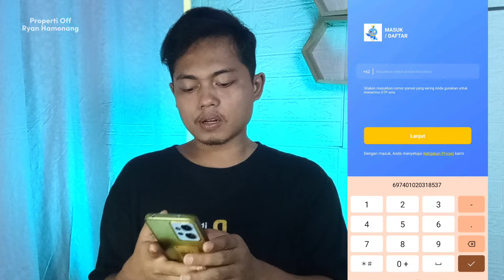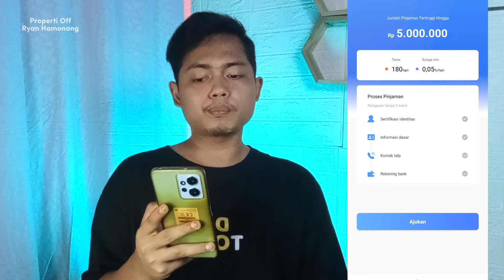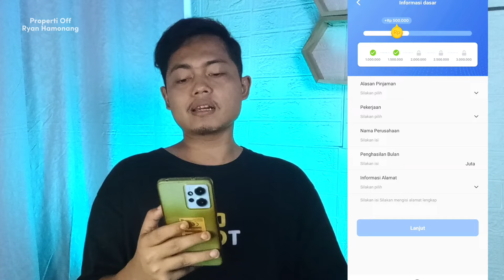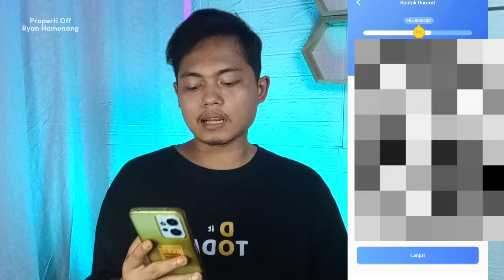CAIR LAGI DI APLIKASI DANA 5.000.000 😱 KALIAN WAJIB COBA‼️